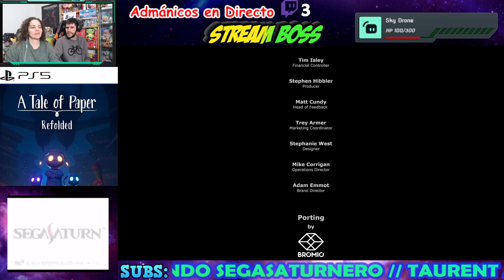DIRECTO: A TALE OF PAPER REFOLDED (PS5) - Juego completo | AdMartes | AdmaGames | Twitch